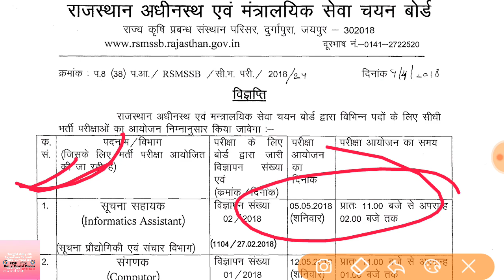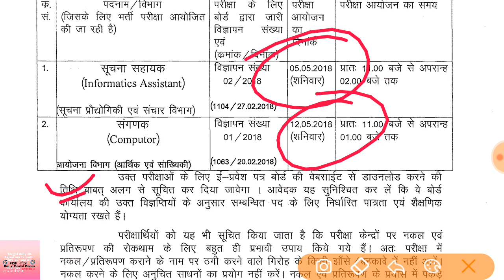RSMSSB Exams Date || Computor & Information Assistant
RSMSSB  Exams Date ||

 Computor  12 May 2018
Information Assistant   05 May 2018